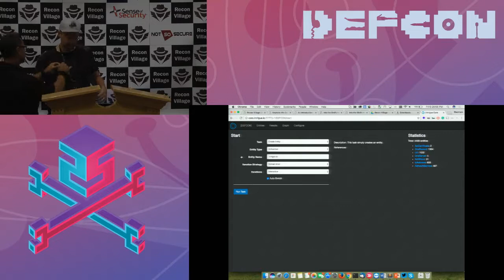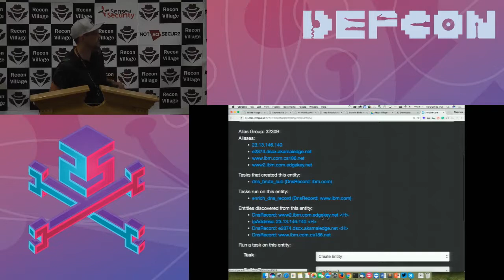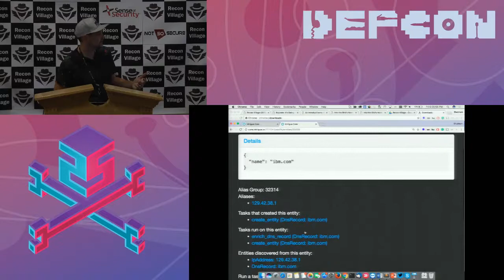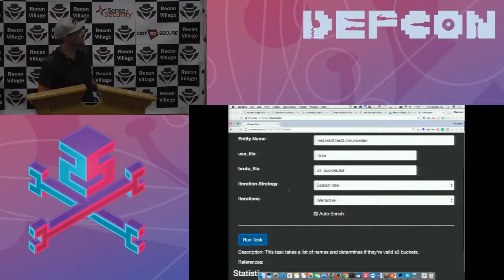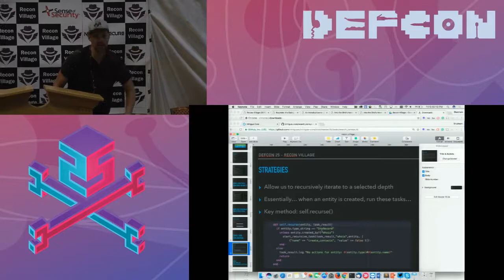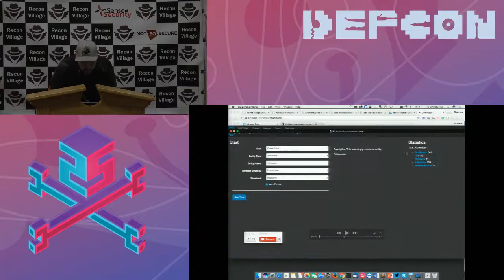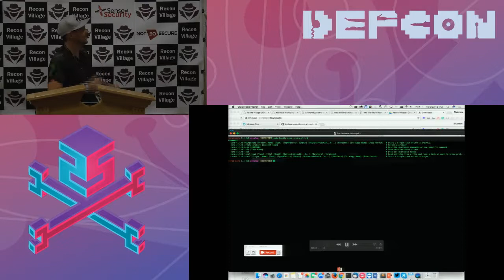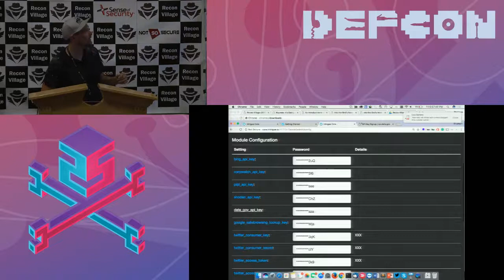DEF CON 25 Recon Village Jonathan Cran Attack Surface Discovery With Intrigue